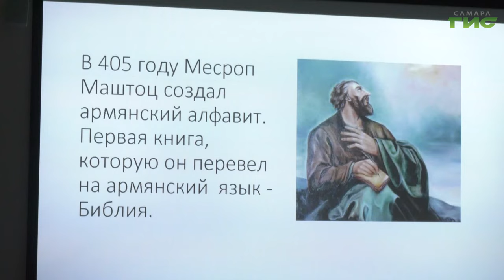В Самаре к Международному дню родного языка Армянская Община посвятила творческое мероприятие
Отражение менталитета и возможностей межнационального общения. Армянская община Самары отметила Международный день родного языка. Праздник был установлен в 1999 году на 30-й сессии Генеральной конференции ЮНЕСКО. Он направлен на сбережению языков народов Земли. Как свой язык сохраняют армяне, проживающие на территории Самарской области, расскажет Светлана Кудрявцева.